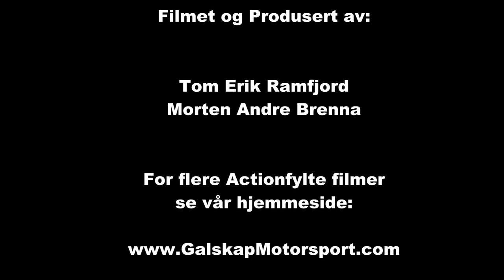Rally HurumSprinten 2015 cam2